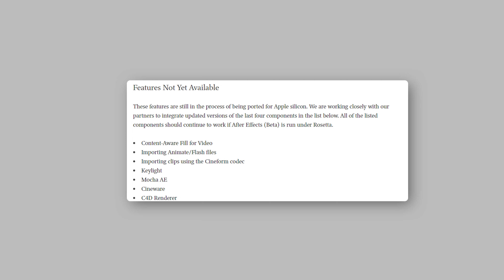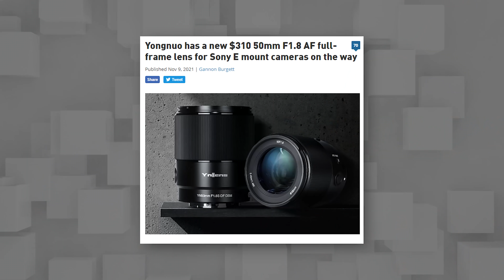Ini Gimbal Kamera Mirrorless Perfect?? YongNuo Akan Bangkit Lagi | Shutter News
Banyak info menarik nih seputar gear kamera untuk fotografi dan videografi. Ada informasi mengenai gimbal kamera terbaru zhiyun crane m3 hingga yongnuo ngeluarin lensa buat kamera mirrorless fullframe sony. Eits ada lensa viltrox juga loh, yuk simak informasinya
*Gear Video Kami*
Primary: Fujifilm X-T4
Secondary: Fujifilm X-S10